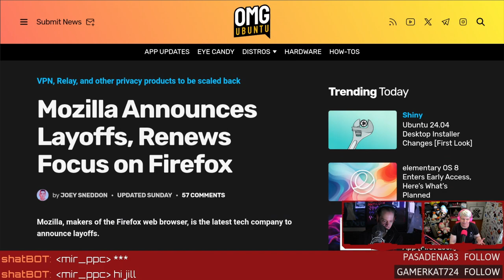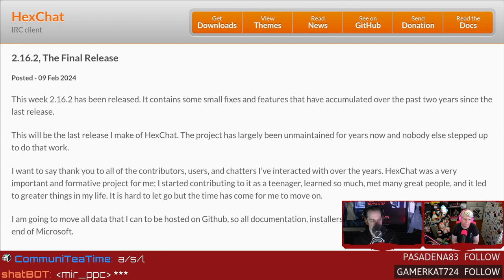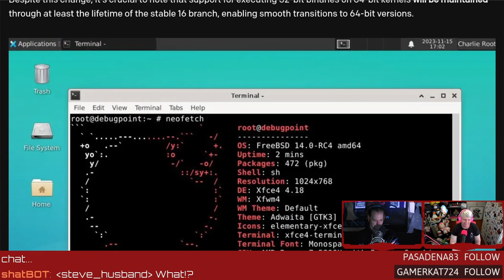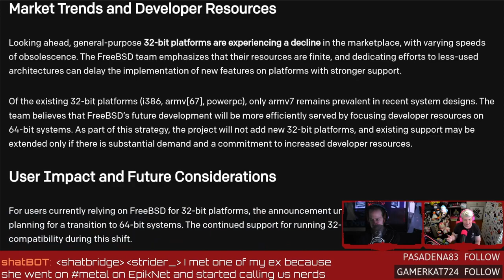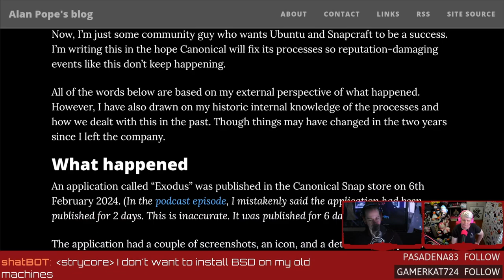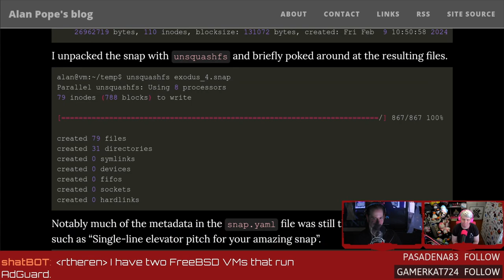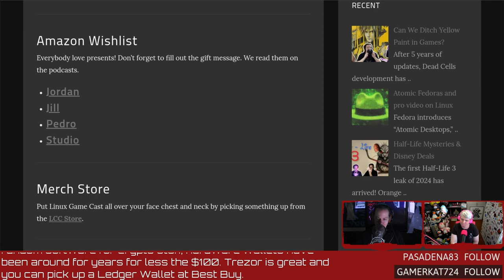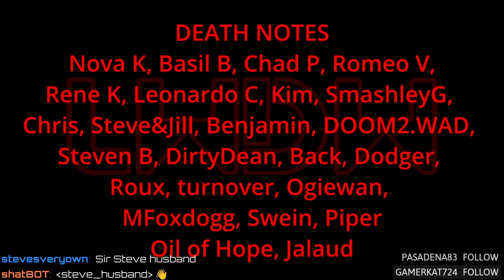RIP HexChat - LWDW 413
AI is headed to Firefox, HexChat reaches EOL, FreeBSD announces end of support for 32-bit platforms, and malware in a Snap!
Timestamps
00:00 Intro
05:11 Firefox AI
08:41 RIP HexChat
11:33 FreeBSD sunsets 32-bit support
15:01 Malware in a Snap